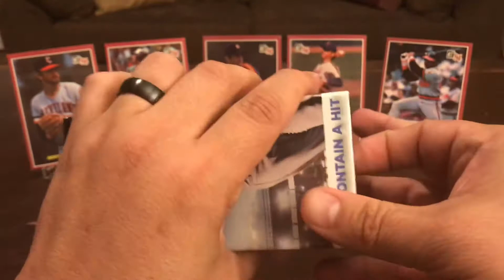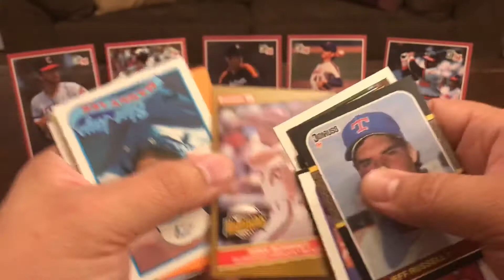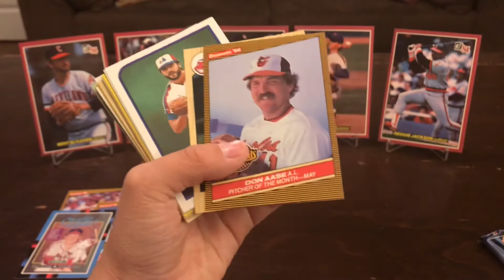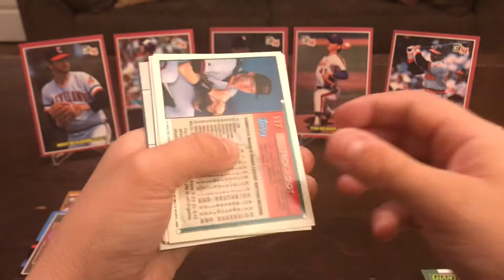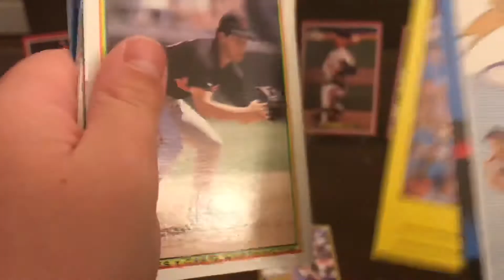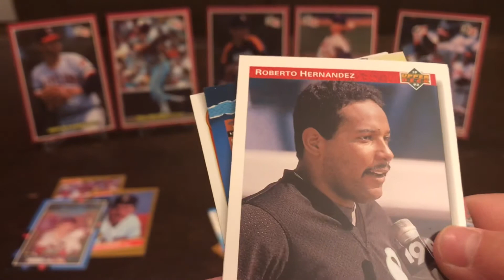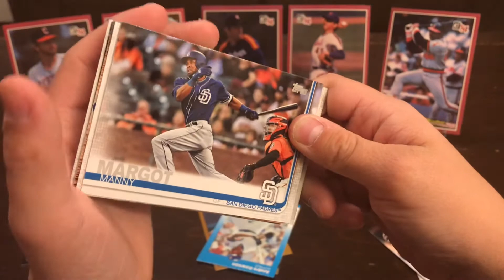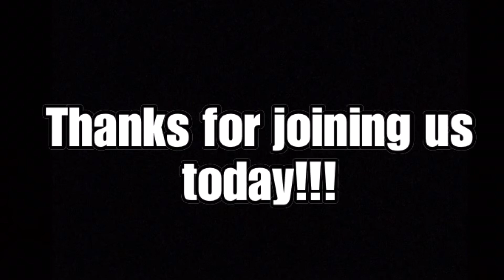Hall of Fame Break War Episode II- Fairfield Jumbo Box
Kyle, Bridger, I break a box of Fairfield Jumbo. We fight it out, in order get the most HOFers. Bridger won the in the first episode and me and Kyle are looking for redemption and making it competitive